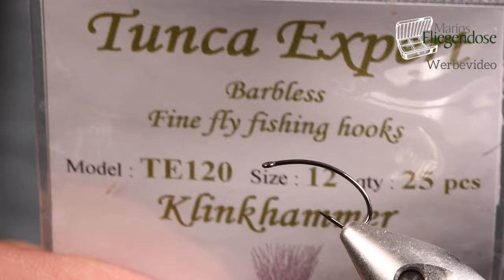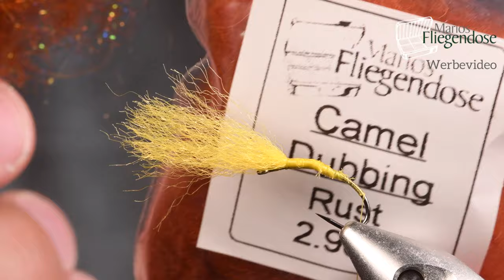Marios Fliegendose - CDC Klinkhamer Bindeanleitung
Der Spätsommer und frühe Herbst ist die Zeit der Köcherfliegen. Sie schlüpfen jetzt zum Teil in großen Stückzahlen und werden von den Forellen und Äschen gerne genommen.
In diesem Video zeige ich Euch ein fängiges Muster, das eine gerade schlüpfende Köcherfliege imitiert, oder ein zur Eiablage auf dem Wasser sitzendes Insekt.
Durch den gelben Flügel ist diese Fliege für Euch dabei auch noch sehr gut zu sehen, auch in der Dämmerung.

Wenn Ihr die Materialien für diese Fliege kaufen möchtet, klickt auf diesen Link zu meinem Shop